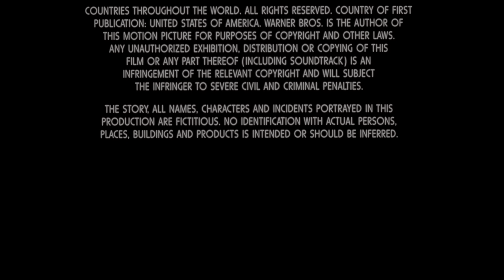Warner Bros. Pictures (1993) #1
This video is presented in the High Dynamic Range color scheme. The picture presented may look darker than usual if you're watching on a standard non-HDR screen and has been tonemapped to the best possible settings recommended.

Source: The end of Batman: Mask of the Phantasm capped from the film's 4K Blu-Ray release.